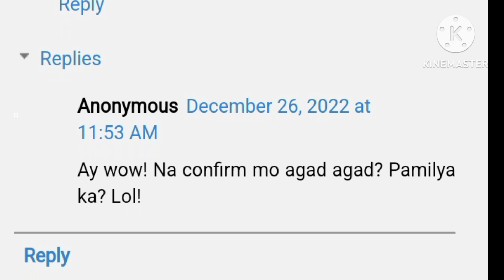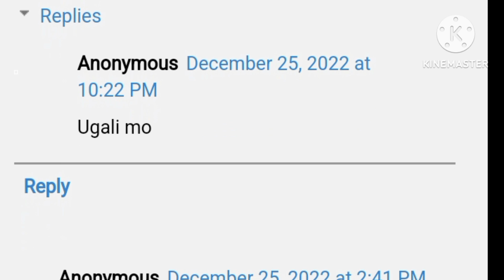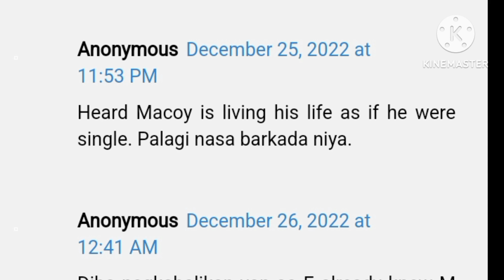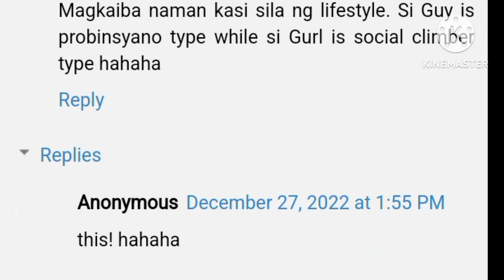NIT..MCLISSE FANS HUMINGI NG DASAL PARA SA 2 NA MAGKAAYOS PA SILA LALO AT MAY ANAK NA SILA